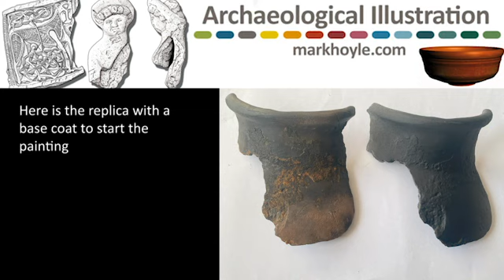Painting replica objects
Here is a quick video on some recent work I did, painting 3D scanned and printed pottery for a handling collection.